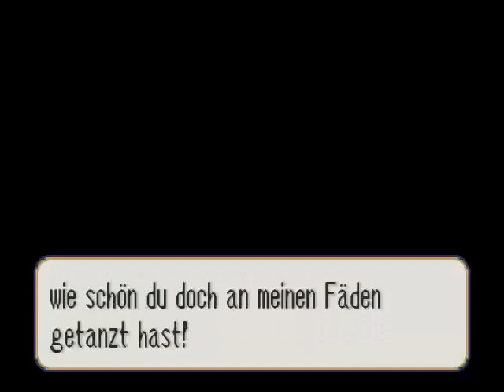Let's Play Fire Emblem - The Sacred Stones [German] #79 ~Der Dämonenkönig erwacht!~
Heute können wir endlich Lyon in die Knie zwingen! Es wäre so ganz nebenbei erwähnt, totaal epic gewesen wenn er auf einem Thron sitzen würde und so nen fetten Ausweich + Defence Boost bekommen würde! Aber so heilt er sich nicht und geht recht bald down! Tja viel Spaß anschließend mit dem fiesen Cliffhanger! :P